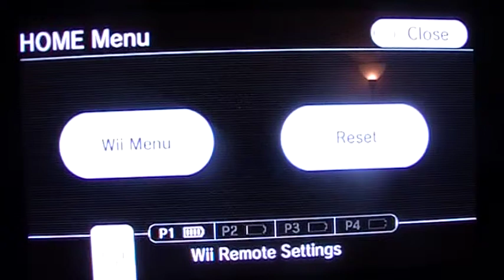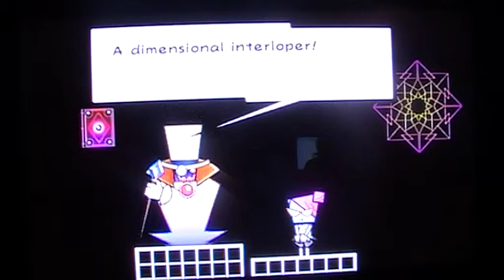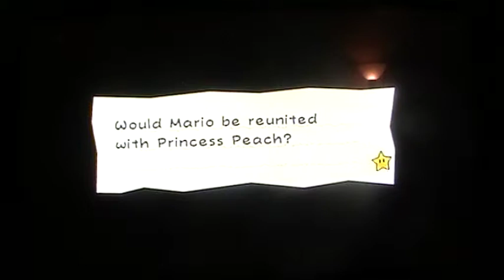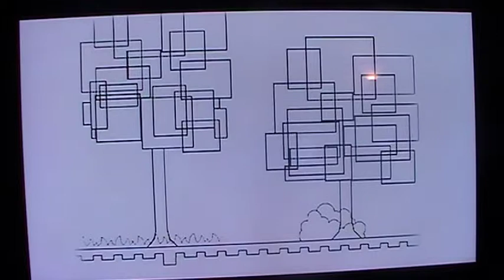LP Super Paper Mario part 3 Flip tehnique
Adventure finally starts but most part of this is still some boring conversations.OH OH OH and we also learn how to flip